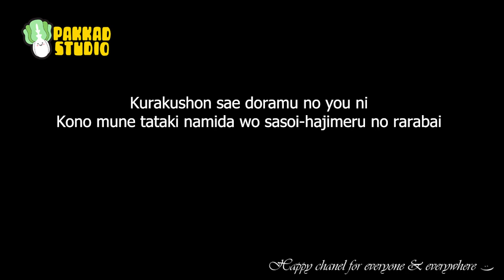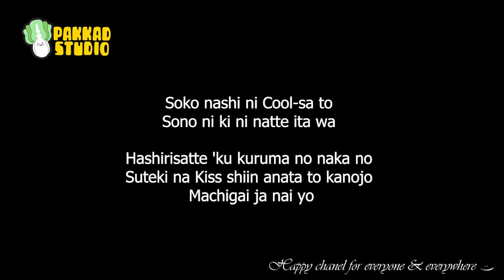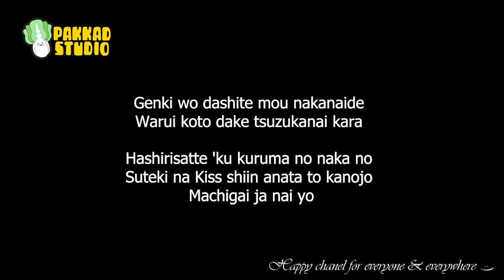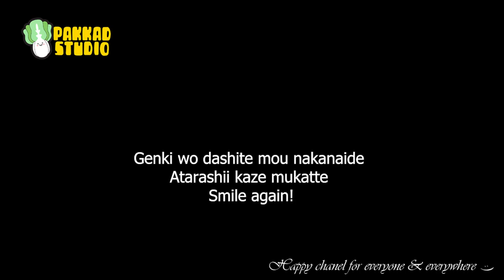Ranma 1/2 - Mou Nakanaide (Original Karaoke)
Anime karaoke with lyrics
アニメカラオケ と 歌詞